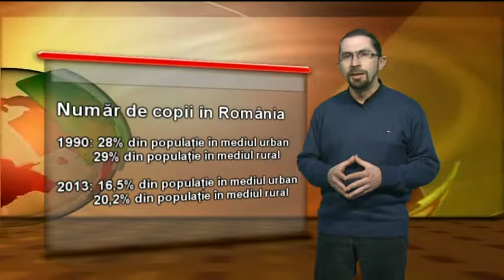copii statistica croma 19 01 beta